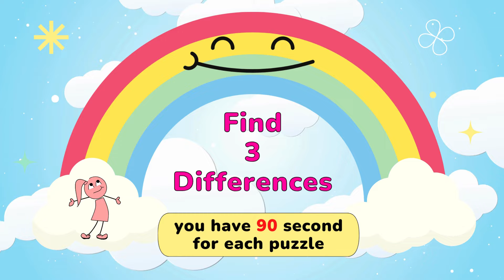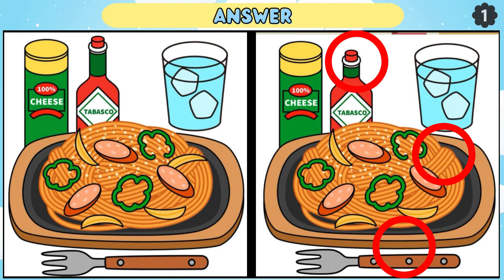Find the Difference: Can You Spot All The Differences?【Spot the Difference】